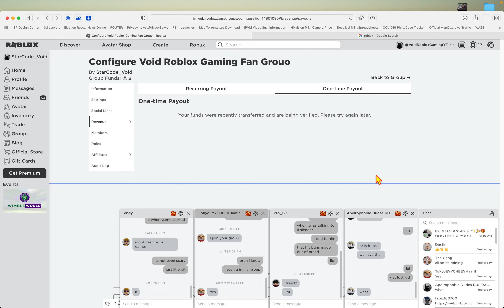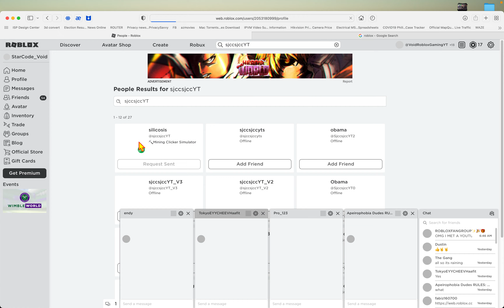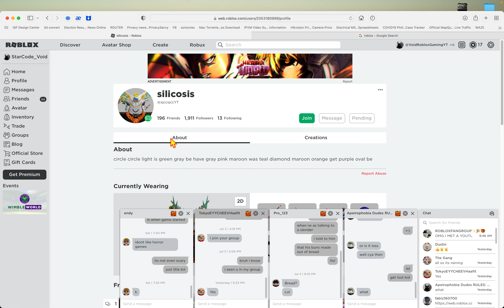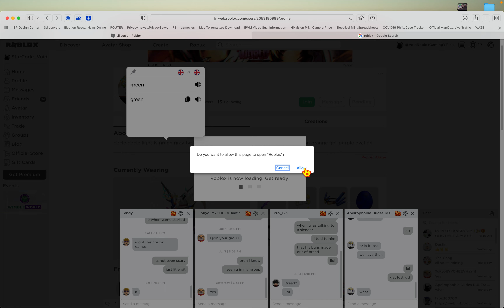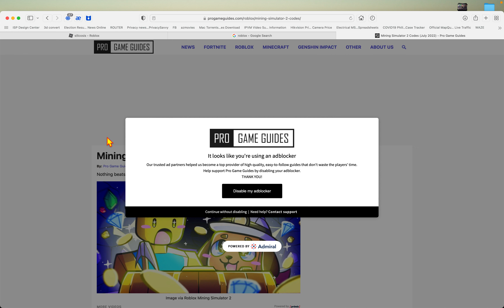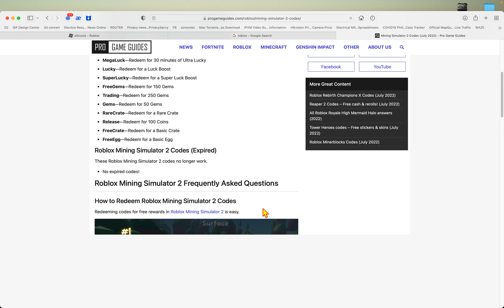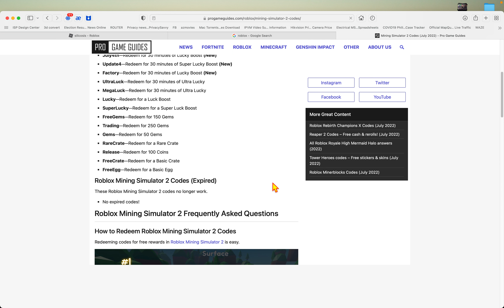OMG I MET sjccsjcc IN ROBLOX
sjccsjcc was protecting bacons and trolling the toxic at funky friday
but he played mining simulator 2 and i joined him but he wasnt talking
idk if he was rec or anything